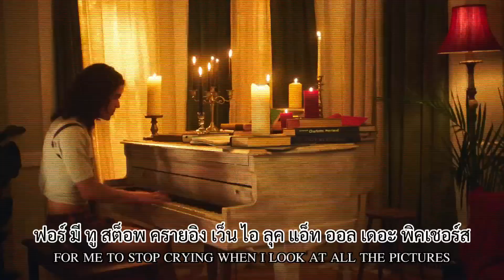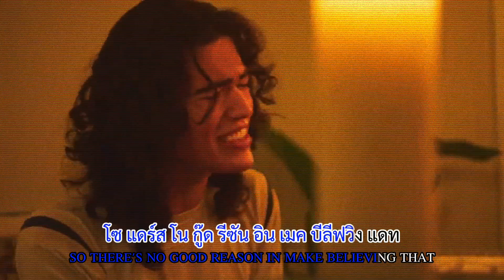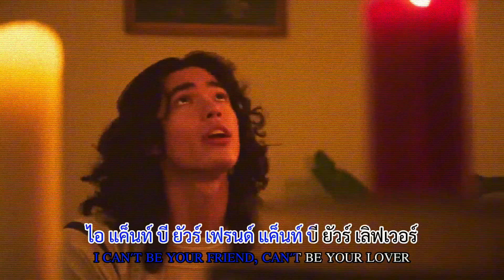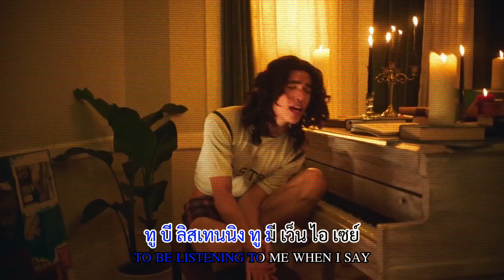[คาราโอเกะ / Karaoke] Conan Gray - Memories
ฟังเพลง "Memories" ได้แล้ววันนี้ 🎧